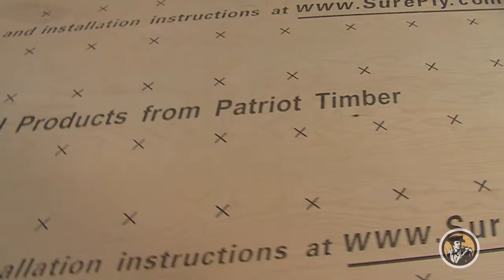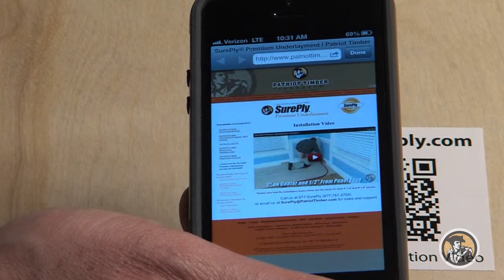Sureply Underlayment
This is a companion piece to the SurePly training video.

for all your video production needs.